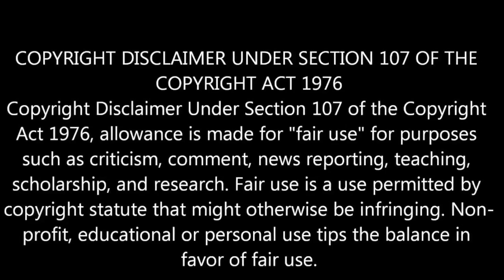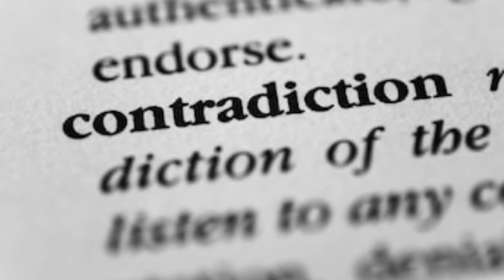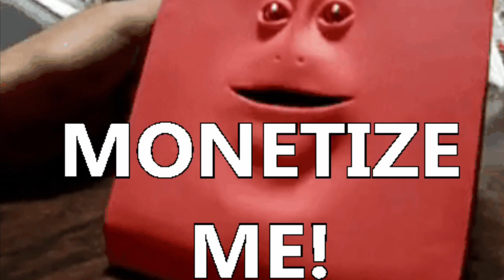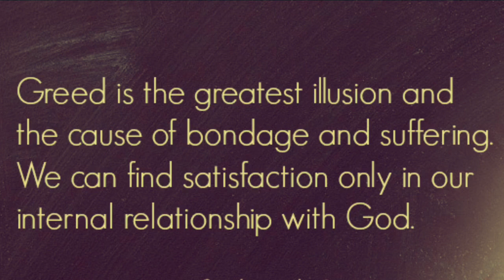UPTV, Another Youtuber Trying To Convince People It’s Not About The Money!!!